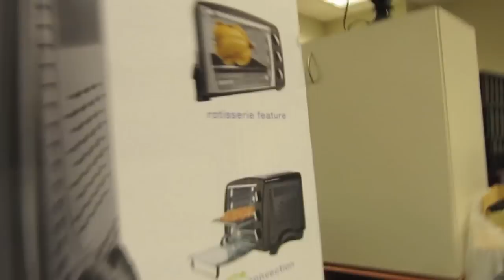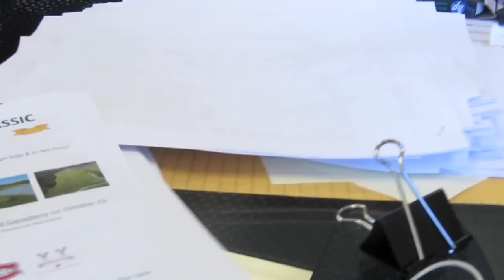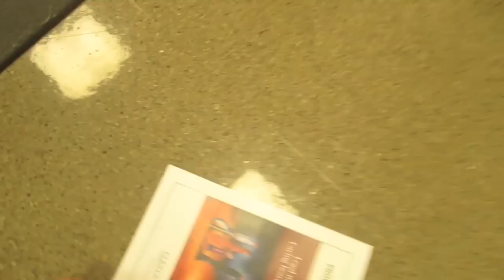VLOG August 22nd: The Funny Face Sisters Go To The Office